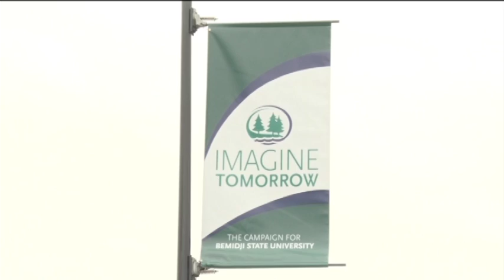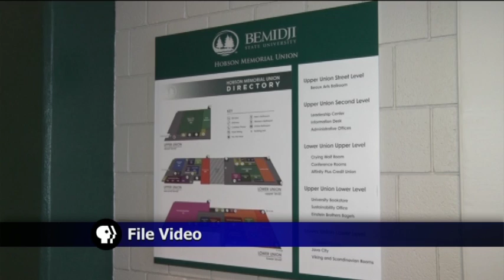BSU/NTC President Public Forums: Dr. Al Thompson - Lakeland News at Ten - March 22, 2016